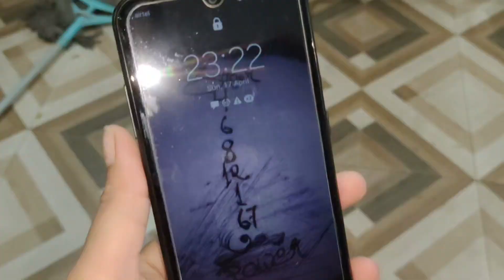Bangla Vlog খাটা খাটনির দিন তাছাড়া রাত সাড়ে আগোরাটায় করলাম স্নান | Bengali House Wife Lifestyle Vlog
Bangla vlog
Video With Daily Work

আমাদের ভিডিও টি ভালো লাগলে লাইক করুন্ শেয়ার করুন এবং আমাদের পাশে থাকুন আপনাদের জন্য এইভাবেই আমরা নতুন নতুন ভিডিও বানাতে থাকবো,
এবং আমার জীবনের খুশি আনন্দ আপনাদের মধ্যে শেয়ার করতে থাকবো যাতে আমরা সবাই এইভাবেই একসাথে খুসি খুসি জীবন যাপন করতে থাকি l
ধন্যবাদ আপনাদের সবাই কে যারা আমার পাশে থাকো এবং যারা আমার পাশে থাকোনি l

আপনাদের মধ্যে বসে থাকা পরম আত্মা কে আমার প্রণাম জানাই , তিনি যেন আমার প্রণাম গ্রহণ করে এবং আমার ভুল ত্রুটি গুলো ক্ষমা করে

ঈশ্বর সবাই কে দেখে রাখবে এটা আমার বিশ্বাস l

And I will continue to share the joy of my life with you so that we can all live happily ever after.
Thank you to all of you who are by my side and those who are not by my side

I bow to the Absolute Soul sitting among you, so that he may accept my prostration and forgive my mistakes.

I believe that God will take care of everyone